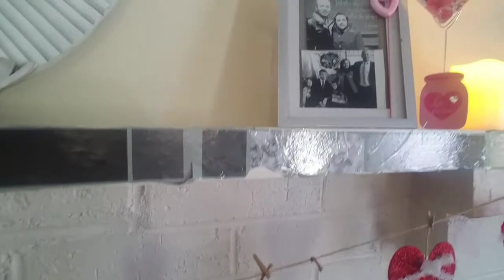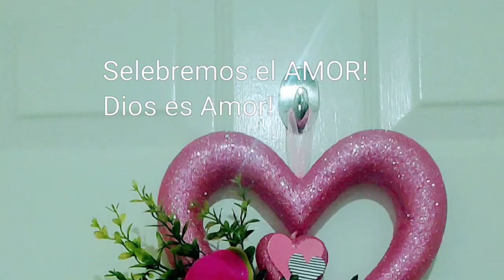DIY/ DECORACIONES PARA EL 14 DE FEBRERO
👋Hola!! Les comparto este video,Espero y les ayude en algo.
Los materiales que estoy usando son del DOLLAR TREE 😊Bendiciones!💜💌